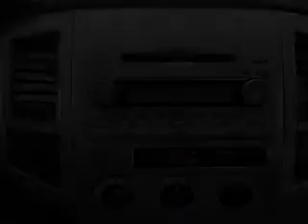2007 Toyota Tacoma - Hamburg PA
Year: 2007
Make: Toyota
Model: Tacoma
Trim: Base
Engine: 4.0 liter 6 cylinder 24 valve
Transmission: 5-Speed Automatic
Color: Silver Streak Mica
Mileage: 5
Address:
41 Industrial Drive